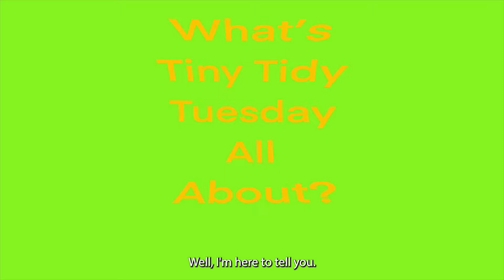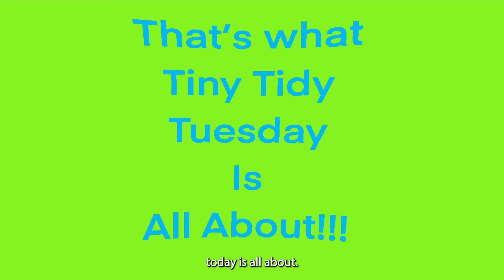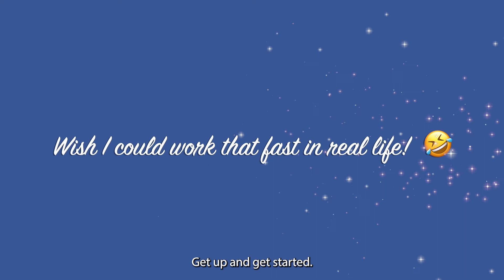What's Tiny Tidy Tuesday All About?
Welcome to another episode of Tiny Tidy Tuesday - the open collab hosted by Sunday Dawn at @TheHelpfulHome